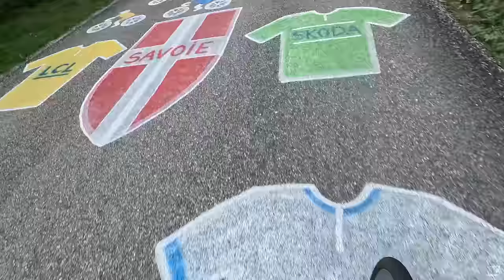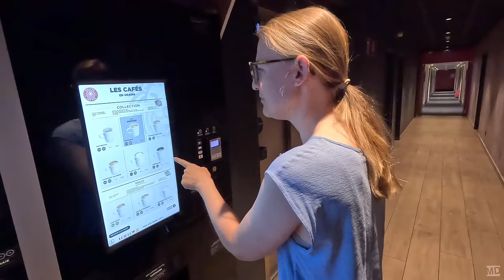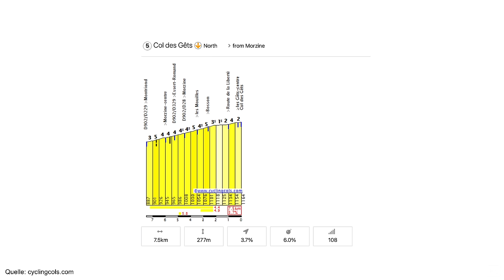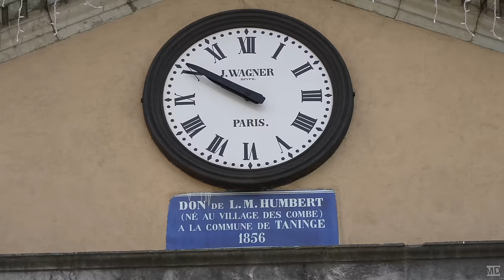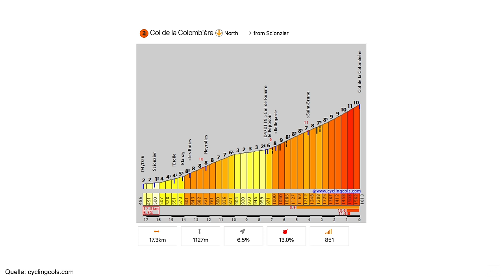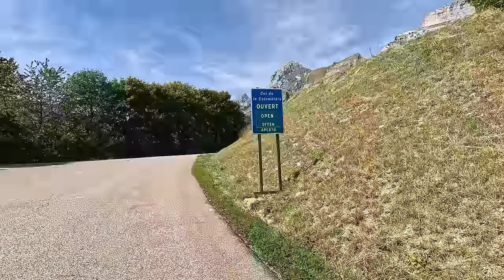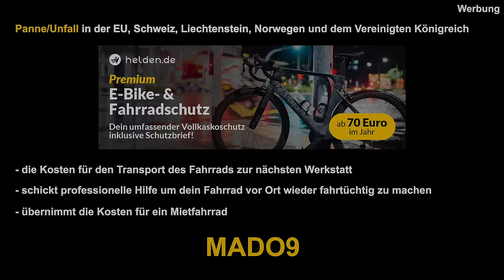[1] Route des Grandes Alpes | Über die Alpen bis ans Mittelmeer! | Col de la Colombière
Route des Grandes Alpes Col de la Colombière Tag 1

Meine Ausrüstung (aktualisiert Nov 2023):
Socken: Rapha Pro Team Socks - Regular
Baselayer: Rapha Pro Team Base Layer
Trikot: Rapha Men’s Pro Team Training Jersey
Bib Shorts: Rapha Men’s Cargo Bib Shorts
Sonnenbrille: Rapha Pro Team Frameless Glasses
Fahrradhandschuhe: Rapha Brevet Mitts
Rücklicht (StvzO) mit Bremssensor
Schloss: Ottolock Hexband 76 cm
Positionslicht: Reelight Ugo
Freizeit-Outfit
Badelatschen: Rapha Slides
Kettengleitmittel: Muc-off Hyperdynamic
Rucksack: Rapha Pro Team Lightweight Backpack
Beinlinge: Rapha Thermal Leg Warmers
Armlinge: Rapha Thermal Arm Warmers

Fahrad: OPEN WI.DE.
Bikepacking-Taschen: Apidura Expedition-Serie

00:00 Vorspann
00:30 Intro Route des Grandes Alpes
01:45 Anreise
02:50 Start der Radreise
03:55 Tal der Dranse
07:48 Anstieg Col des Gets
09:20 Abfahrt Col des Gets
11:39 Anstieg Col de la Colombiere
17:09 Abfahrt Col de la Colombiere
18:58 Ankunft in Le Grand-Bornand
19:50 Ankunft am Hotel